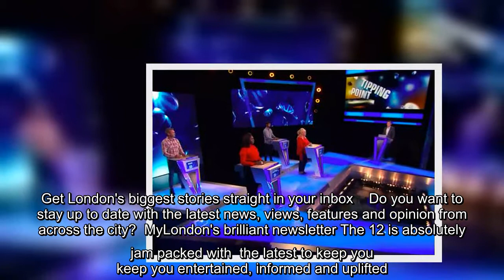BBC Antiques Road Trip: Natasha Raskin Sharp's husband she met on set, the one thing they 'are guilt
BBC Antiques Road Trip: Natasha Raskin Sharp's husband she met on set, the one thing they 'are guilty of' and how she broke the rules on BBC show